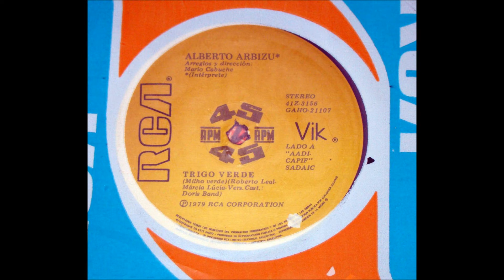TRIGO VERDE- ALBERTO ARBIZU